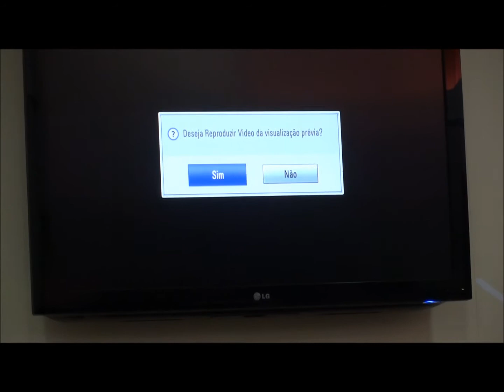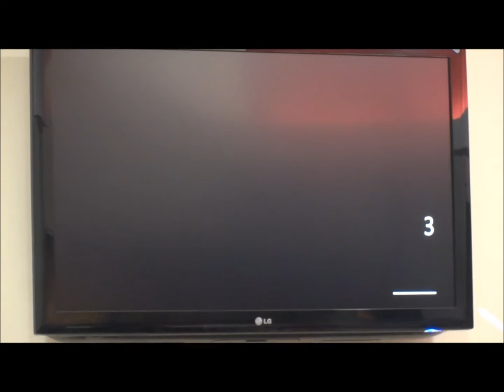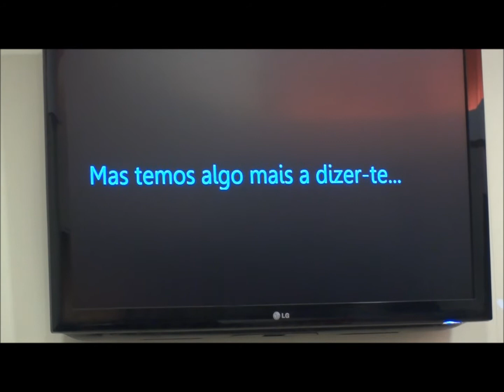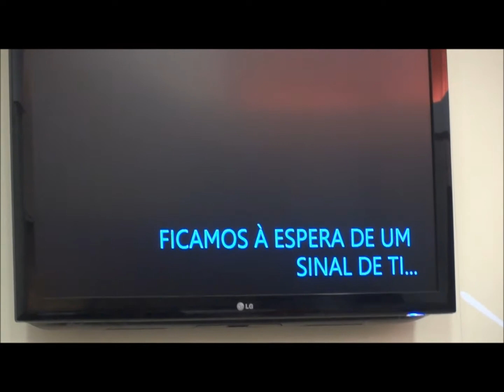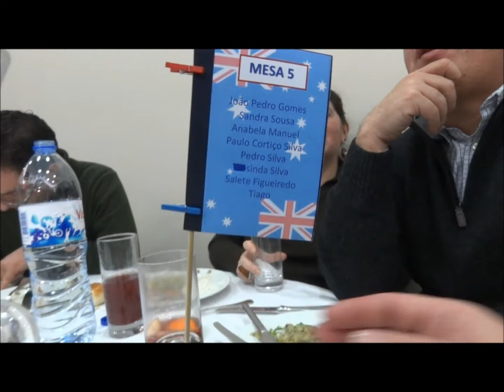Jantar de Amigos do Nuno Pimentel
Jantar de despedida